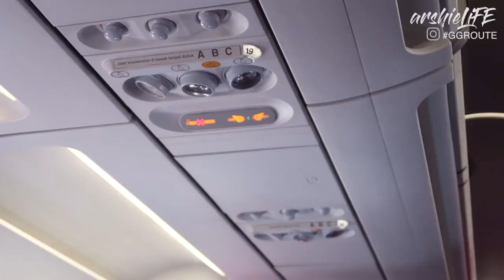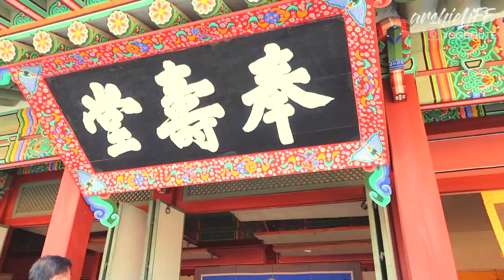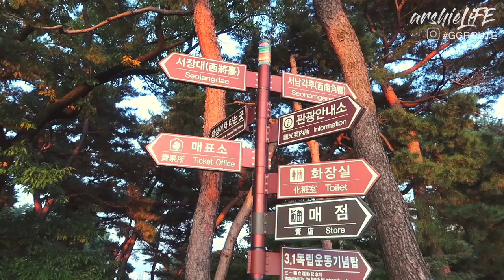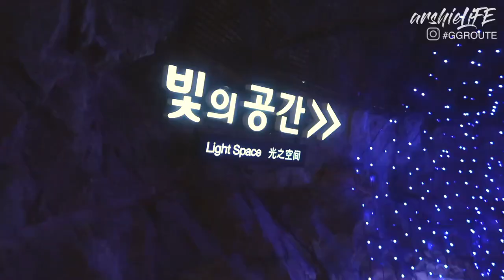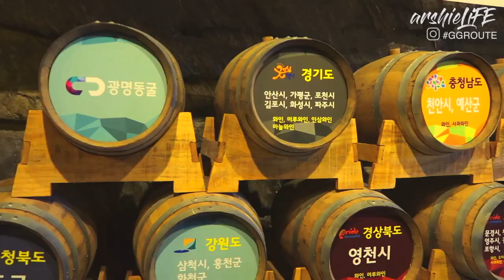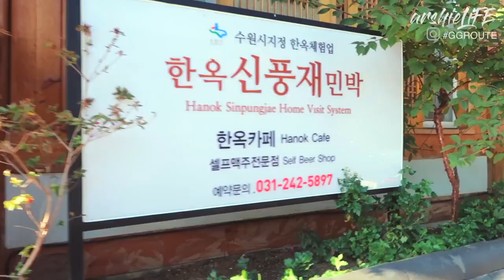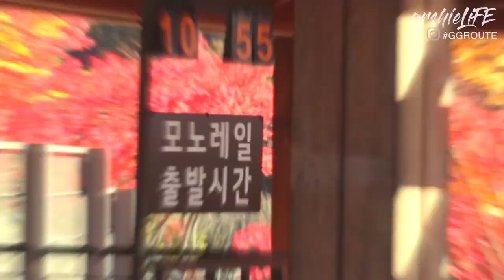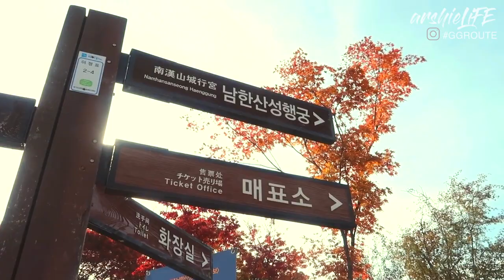[VLOG] Beyond the Dream GG Vlog Contest Winners_Ramon's 9N10D Gyeonggi-Do Tour [PART 1]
Ramon, from Philippines, won the 9N10D Gyeonggido Trip with a travel expense all provided up to $10,000! Their 9N10D trip was under a theme of ‘Nature’ which made their trip even more exciting!

DAY1
Suwon → Wolhwawon Garden → Hwaseong Haenggung Palace → Hyowon’s Bell → Flying suwon

DAY2
Gwangmyeong → Gwangmyeong Cave → Gwacheon → Seoul land

DAY3
Gwangju → Hwadam Botanic Garden → Namhan Sanseong Fortress

Check out how Ramon enjoyed the Nature spots in Gyeonggi-do!

▼Who are the winners? Check out their Social Media▼